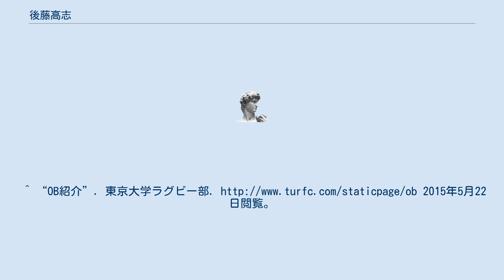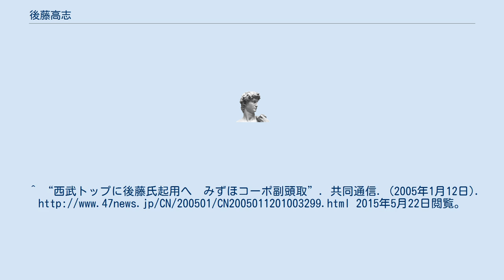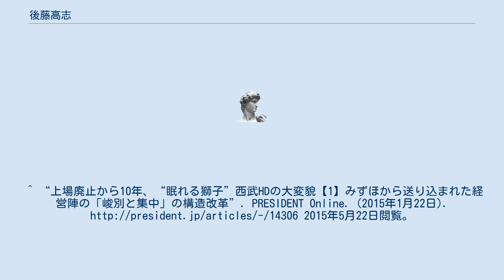後藤高志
後藤 高志（ごとう たかし、1949年（昭和24年）2月15日 - ）は、日本の実業家。
西武ホールディングス代表取締役社長、西武鉄道取締役会長、埼玉西武ライオンズ取締役オーナー、ところざわサクラタウンアドバイザーリーボード。
 東京都出身。
成蹊中学校・高等学校、東京大学経済学部卒業。
大学時代はラグビー部に所属。
東大卒業後は第一勧業銀行入行。
企画部副部長時代、総会屋利益供与事件に揺れる社内で「4人組」として改革の先頭に立つ。
 みずほホールディングス執行役員常務・みずほフィナンシャルグループ常務執行役員・みずほコーポレート銀行（現：みずほ銀行）取締役副頭取・みずほコーポレート（ベンチャーキャピタル）代表取締役社長（兼任）を経て、2005年5月24日にメインバンクとしている西武グループを再建するため、西武鉄道社長に就任した。
就任時、会社の体質を改革するとし株主に「早期にいい形で」上場すると宣言。
「峻別と集中」「企業価値の極大化」の2大コンセプトのもと経営改革を推進する。
 2006年2月3日にグループ再編の一環として西武ホールディングスが新しく設立され、同社長に就任。
同年3月27日に西武鉄道とプリンスホテルを西武ホールディングスの子会社化し、グループ再編を完了した。
 2007年5月18日、西武ライオンズ・太田秀和代行が球団副社長に降格の際、取締役オーナーに就任する。
就任後、これまで球団が極力扱わなかった福岡県を本拠地とした前身球団（西鉄クリッパース〜西鉄ライオンズ〜太平洋クラブライオンズ〜クラウンライターライオンズ）時代の球団史の再評価、福岡時代の球団OBとの関係修復・顕彰や、球団名を埼玉西武ライオンズに改め、埼玉県を中心とした地域への密着に取り組むなど、方針転換に着手している。
 2010年6月23日に西武鉄道の代表取締役社長から取締役会長となった。
^ “OB紹介”. 東京大学ラグビー部. 2015年5月22日閲覧。
^ “西武ホールディングス社長・後藤高志（２）ラグビー部「真っ向勝負」の原点に 話の肖像画”, 産経ニュース (産経新聞社), 2016年6月28日閲覧。
^ “西武トップに後藤氏起用へ　みずほコーポ副頭取”. 共同通信. (2005年1月12日). 2015年5月22日閲覧。
^ “上場廃止から10年、“眠れる獅子”西武HDの大変貌【1】みずほから送り込まれた経営陣の「峻別と集中」の構造改革”. PRESIDENT Online. (2015年1月22日). 2015年5月22日閲覧。
^ “太田代行、副社長に降格　西武が裏金問題で処分”. 共同通信. (2007年5月7日). 2015年5月22日閲覧。